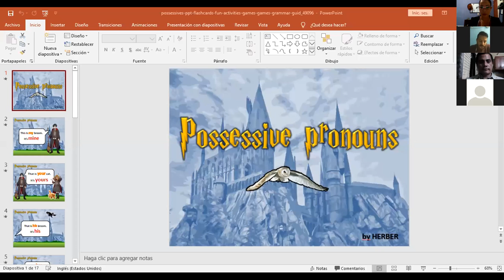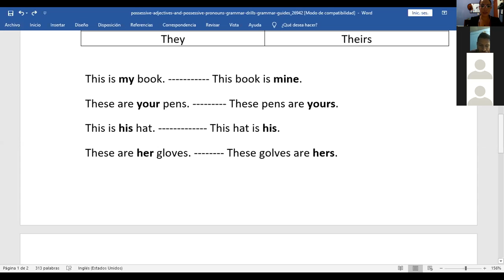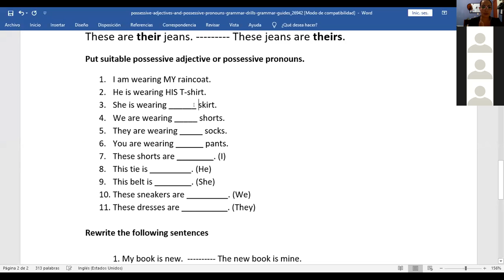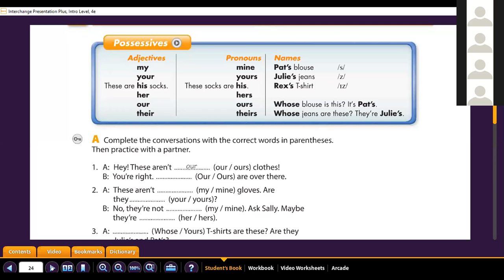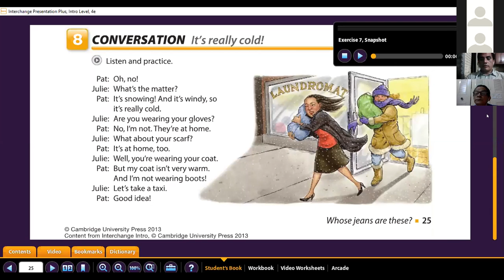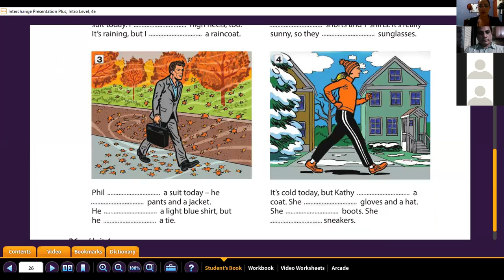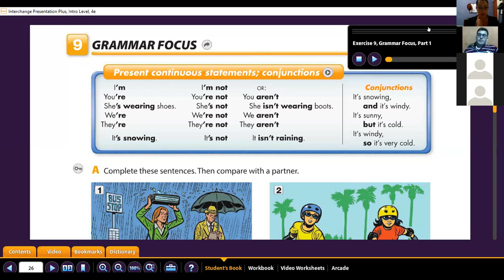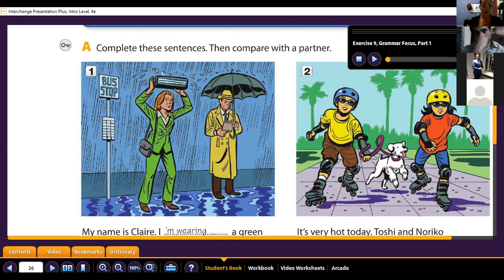Ingles Corporativo- Possessives